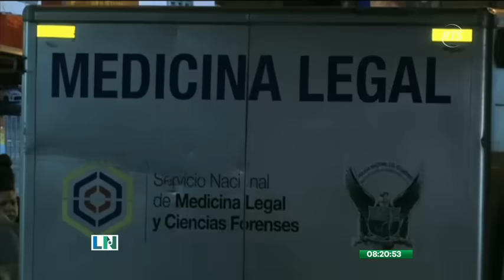¡Inédito! 31 asesinatos en 48 horas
Son las cifras oficiales de los crímenes cometidos durante el feriado en la zona 8
El dolor, el espanto y la incertidumbre reina en los dolientes, quienes afirma que la mayoría no contaba con amenazas o se trataron de confusiones de los criminales.